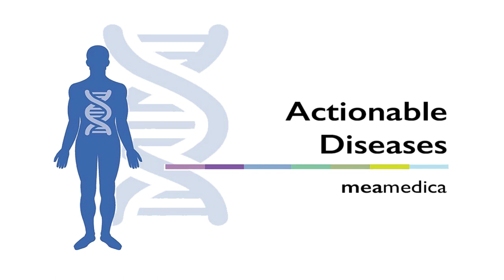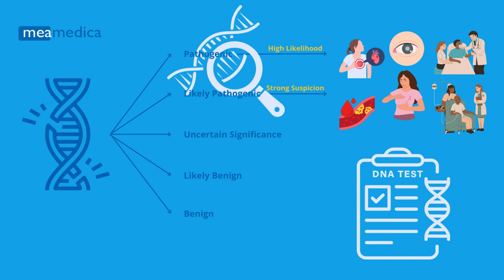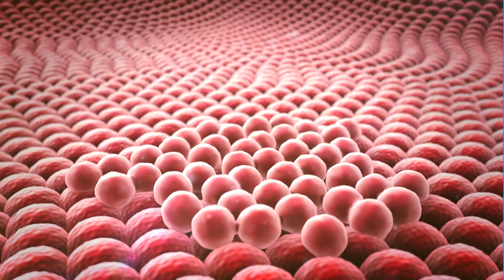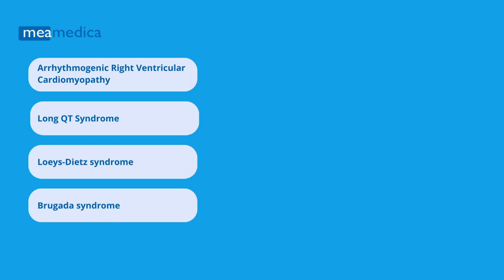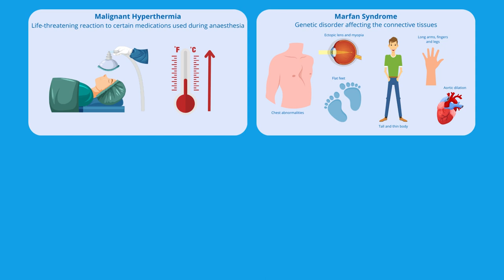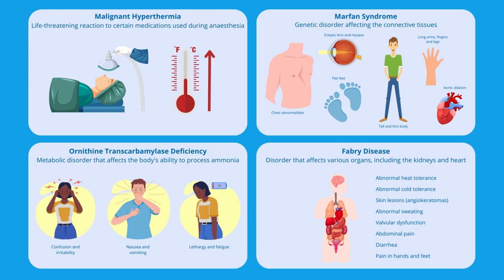Meamedica Personal Health DNA test - Italian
Siete curiosi di sapere se siete soggetti ad un maggior rischio di incorrere in certe patologie? Sareste interessati a venirne a conoscenza in anticipo?
Meamedica è in grado di darvi un’idea sulla vostra predisposizione genetica.

Rischio di patologie e Meamedica
Molte patologie sono riconducibili a una predisposizione genetica. Il legame non è sempre così evidente per tutte le patologie ma l’American College of Medical Genetics (ACMG) ha compilato una lista di  nei quali la presenza di una variante implica una probabilità maggiore di incorrere in una certa patologia; parliamo di patologie dove intervenire per tempo porterebbe a esiti positivi. I geni coinvolti in questo frangente vengono definiti “geni utilizzabili’, nel senso che possono essere fruibili, sfruttati a buon fine. Qui di seguito degli esempi.